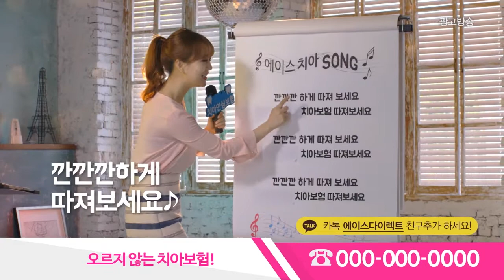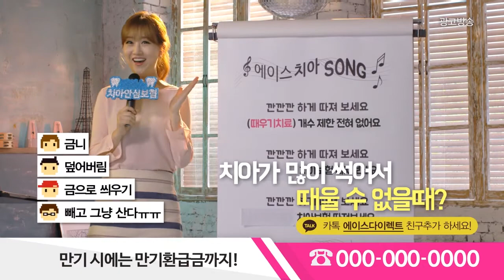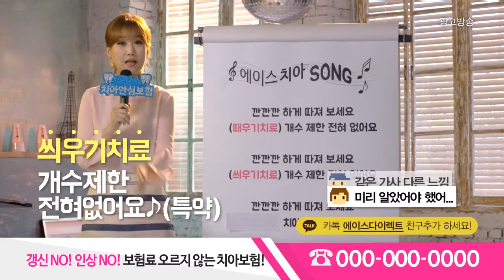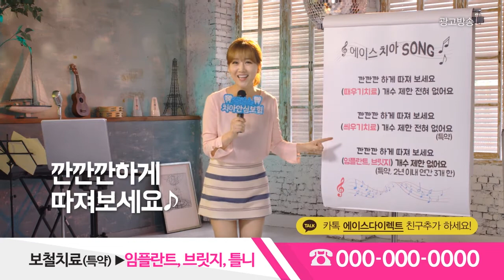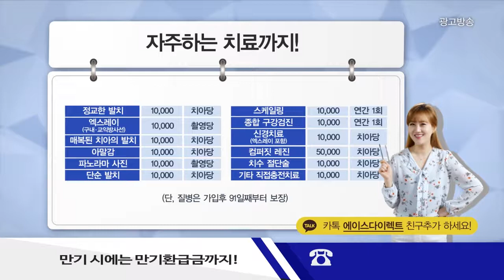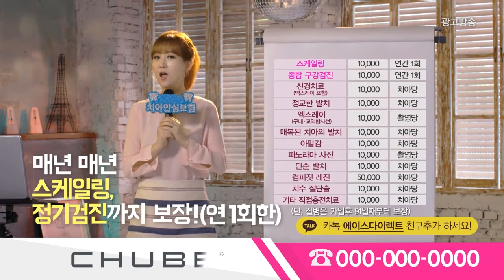처브(Chubb)치아보험 시즌 2 노래교실 DR TV_Huskyboy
에이스(Ace)와 처브(Chubb)가 하나가 되었습니다.
처브치아보험 시즌2 노래교실 DR TV_Huskyboy